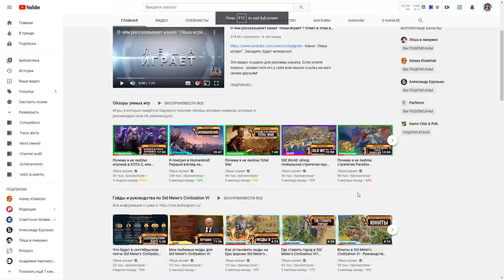ВИЗАНТИЯ и ГАЛЛЫ: Новые цивилизации в SID MEIER'S CIVILIZATION VI